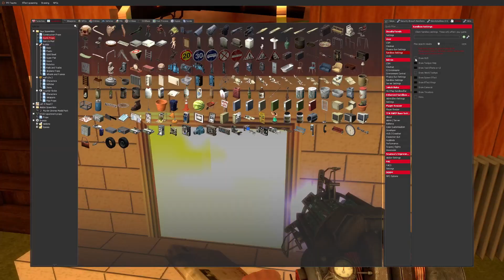Gmod RP: Killer Crock commits tax evasion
My voice hurts :(